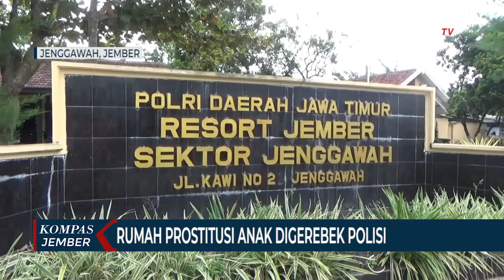Rumah Prostitusi Anak Digerebek Polisi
JEMBER, KOMPAS.TV - Kepolisian Sektor Jenggawah, di Kabupaten Jember, Jawa Timur, menggerebek sebuah rumah warga, yang digunakan sebagai tempat praktik prostitusi anak.

Penggerebekan berawal dari laporan masyarakat bahwa rumah milik Tutut Agustin, warga Desa Jenggawah, Kecamatan Jenggawah, Kabupaten Jember, digunakan sebagai ajang praktik prostitusi anak dibawah usia 17 tahun.

Kanit Reskrim Polsek Jenggawah, Aiptu Akhmad Rinto, menyatakan bahwa dalam penggerebekan ini, polisi mendapati seorang laki-laki bernama Ahmadun, warga Desa Cangkring, Kecamatan Jenggawah, yang sedang berhubungan badan dengan seorang anak berinisial D-A, yang masih berusia 13 tahun.

Polisi juga menangkap pemilik rumah Tutut Agustin, yang berperan menyediakan jasa prostitusi anak. Ketiganya, yakni Ahmadun, D-A dan Tutut Agustin, kami bawa ke kantor polisi untuk pemeriksaan lebih lanjut ujar Aiptu Akhmad Rinto.

Dari hasil pemeriksaan polisi, Ahmadun mengaku sudah 3 kali menggunakan jasa prostitusi, yang disediakan Tutut Agustin. Ahmadun harus membayar Rp. 300.000 hingga Rp. 500.000 untuk sekali kencan.

 Atas perbuatannya, Ahmadun akan dijerat Undang-undang Tentang Perlindungan Anak dengan hukuman maksimal 15 tahun penjara. Sedangkan Tutut Agustin terancam hukuman maksimal 1 tahun 4 bulan penjara.